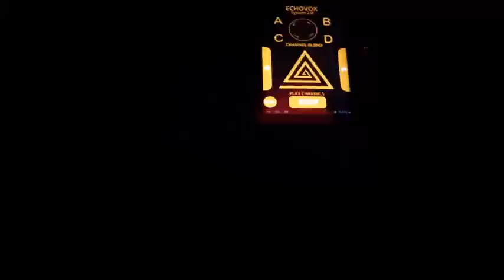EchoVox response "F%ck You" from NOLA with PSNO